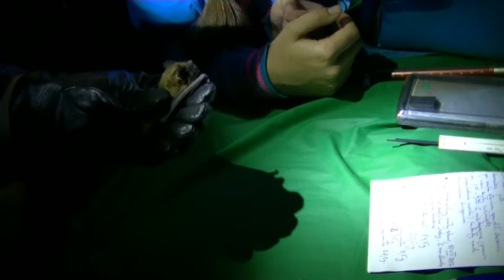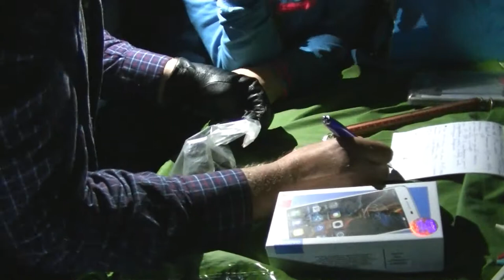Common Noctule / Borowiec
Bolimowski Park Krajobrazowy